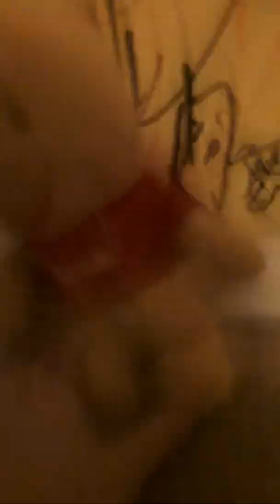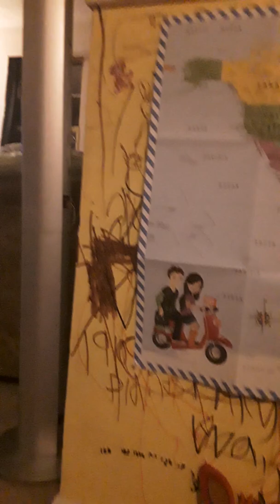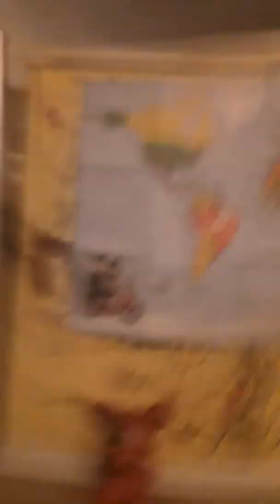News part 1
The sound effects were made from an app so sorry if it sounds crappy :(